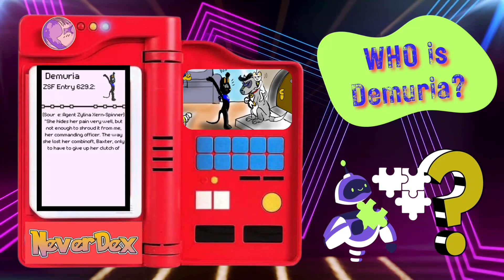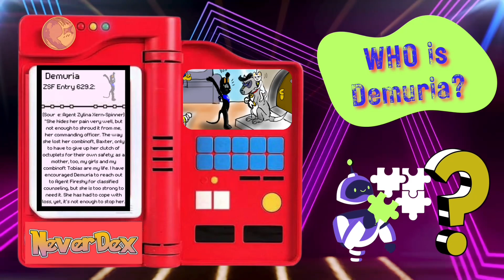NeverDex: Behind the Characters of Petalia’s Wish: Entry A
The characters from my upcoming book “Petalia’s Wish” are shown in vintage 1990s style, akin to a certain sparky-yellow franchise I dare not mention. Learn about some of my favorite creations through the perspective of their peers. Be sure to check out these characters and more at jonessisterscomic.home.blog and check out my videos on Winona Wasp and Juniper Squirrel.